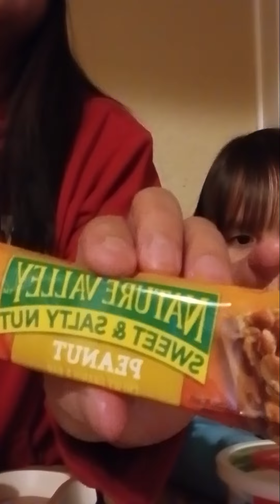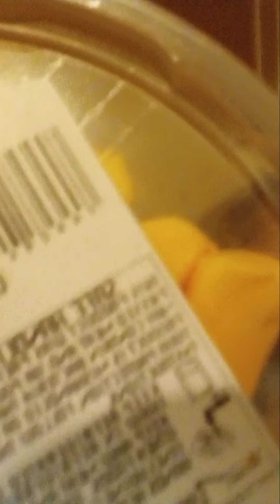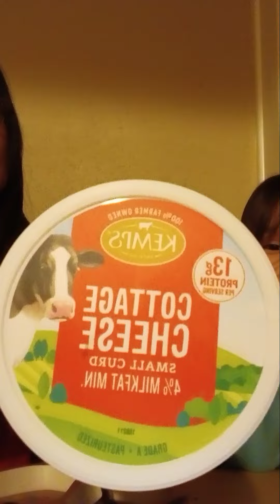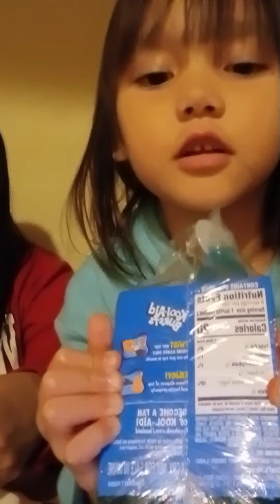MOMMY AND DAUGHTER RATE A FOOD | FOOD REVIEW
In this epic food review, We are trying two different distractions while my daughter and I  eat my food. First,
We try to eat our food while paying attention to both distractions, but it's hard to focus with all the fun going on! we end up eating way more than we had planned, and we have to go to the bathroom afterward. But overall, we had a lot of fun trying out these two different distractions!

  FOOD REVIEW SEE SOME DISTRACTIONS GOING ON  Etc..  @encouragementinformativevlogs ​

PS: This video isn't supported by the included  Foods and drinks. or not sponsored,  We purchased our own food when we made this audit. All sentiments are ours, this doesn't imply that products all in all are fortunate or unfortunate, I'm simply surveying the food we ate during this video. We as a whole have various preferences and inclinations in food, and our inclination may be unique in relation to yours.